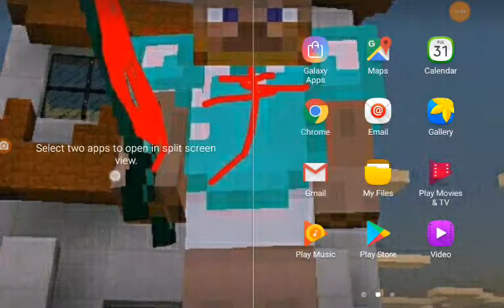Jaycraft episode 2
More JayCraft and lissycraft here